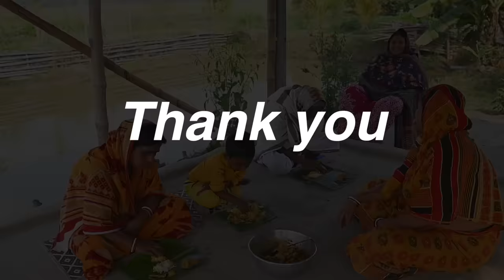মায়ের হাতে কচি এঁচোড়ের নিরামিষ রান্না সাথে ছোট ছোট বেগুন ভাপা রেসিপি || jackfruit recipe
please sunscribe my chanel with press bell